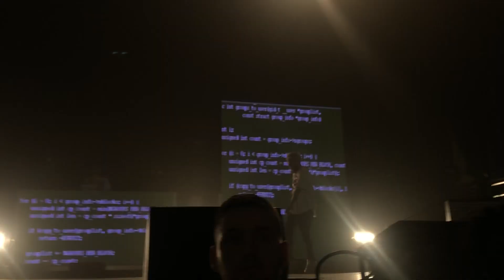Carrollton - $UICIDEBOY$ (GREY DAY Tour - Live Atlanta, GA - 8/4/19)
Filmed with an iPhone 8+ at The Coca-Cola Roxy in Atlanta, GA on August 4, 2019

To watch new shows, navigate my channel using the "Playlist" tab! Each complete show is organized into it's own playlist (while the leftovers are in "Odds & Ends" playlists by year)